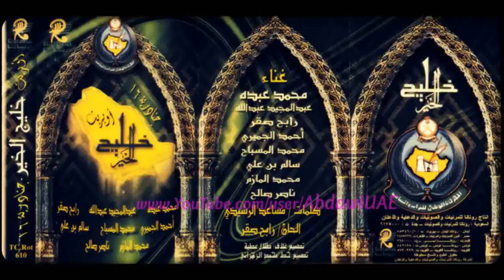عبدالمجيد عبدالله أوبريت خليج الخير | أوبريتات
جميع أعمال عبدالمجيد عبدالله تجدها في قناتنا

البومات | سنقل | اغاني وطنية ـ رياضية ـ زفات | جلسات | حفلات | فيديو كليب | فيديوهات

تابعنا في تويتر والفيسبوك وانستقرام @mjeedifans